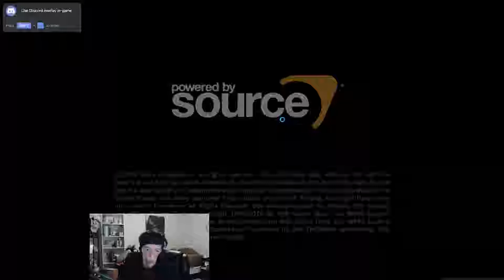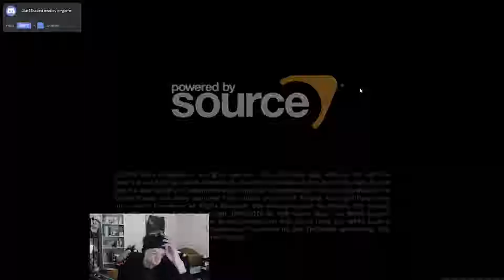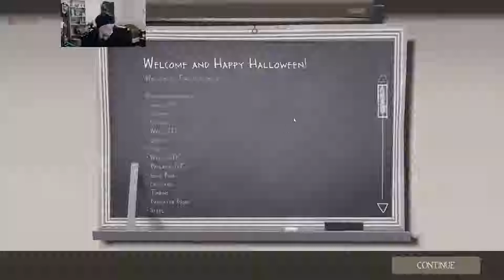Halloween Horror Seasonal Events! - Scream Fortress X | Team Fortress 2 Live Stream Segment 1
This is my Halloween Live Stream that was on Oct. 31st. Where I play as many Halloween Events as I could. This Live Stream was broken down into Segments where I play a different game featuring a Halloween event in it. The actual Stream when it happened live, was about 8 hours long, so I broke it down into Segments/Parts!

The first game is Team Fortress 2's Halloween Event called Scream Fortress X! I played an old Payload map by mistake before I went into a new Halloween Map called Cauldron (I went with this anyway).